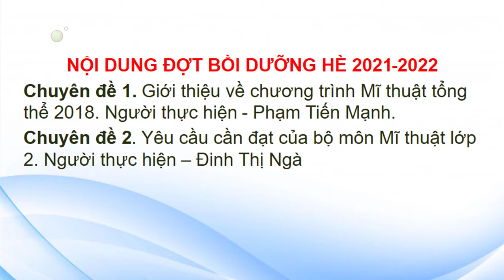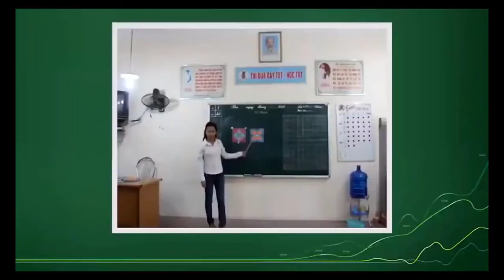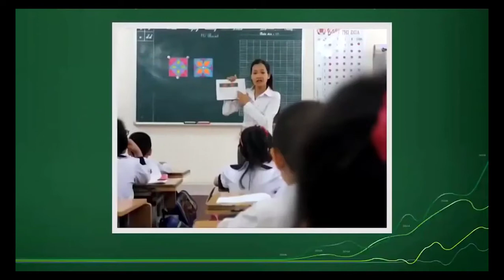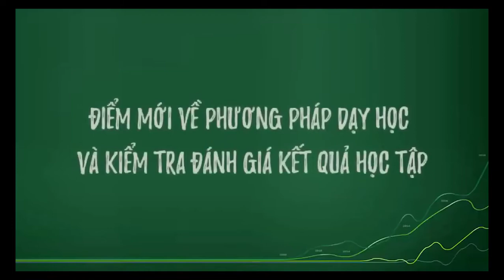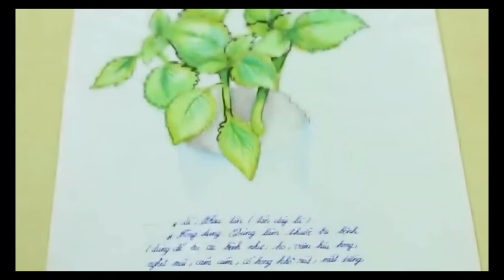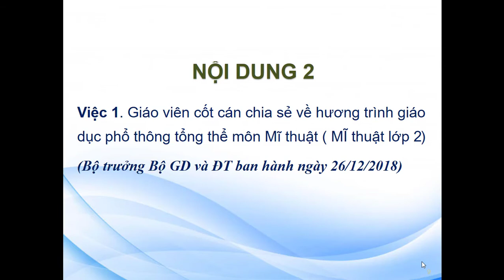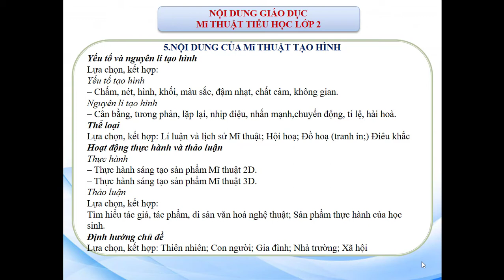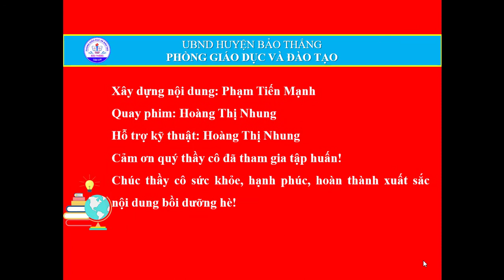Mĩ thuật - TH - CĐ Chương trình Giáo dục phổ thông tổng thể 2018 môn Mĩ thuật